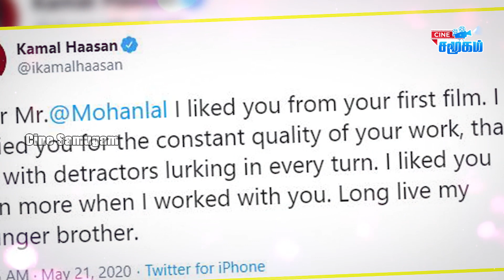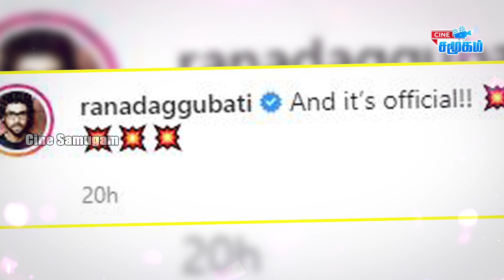Tamil Cinema Latest Updates 22nd may 2020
We have Updated Today Morning Kollywood Cinema & Trending News In Tamil.
Actor Rana father Suresh babu has informed that still rana engagement was not happened, we both family has just get to gather for discussing about marriage.
Malayala Actor Mohanlal yesterday birthday many cine celebrities are shared their wishes to him,like that keerthysuresh has shared her wishes to him in social media.
Chandramuki 2 film going to start in this film dance master Raghava Lawrence going to be act,but jyothika has shared that she will not act in this movie,and also mention that actress simbran is suitable for this chandramuki character.
Lyca production has announced like that Indian 2 movie will going to be release this movie into 2 parts and release to Diwali and Pongal